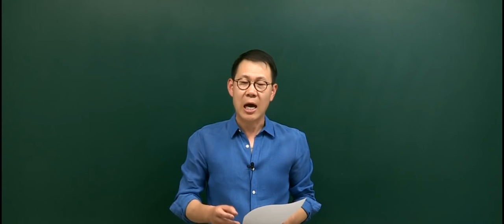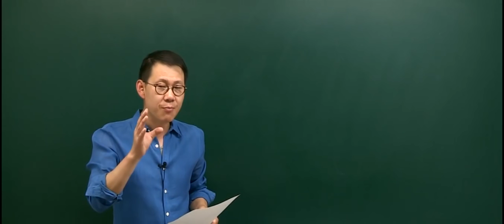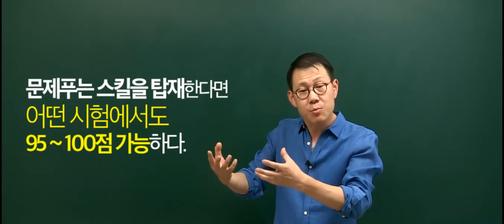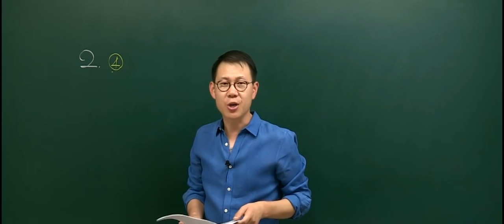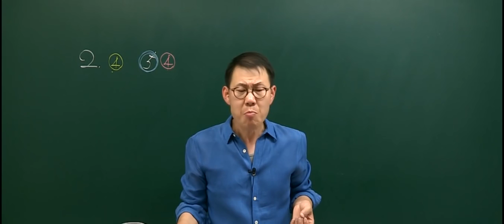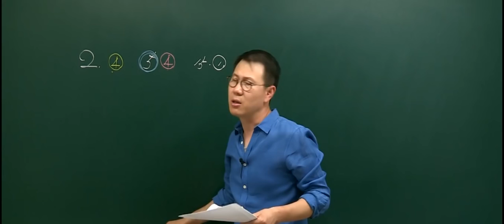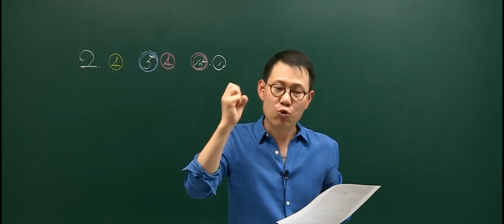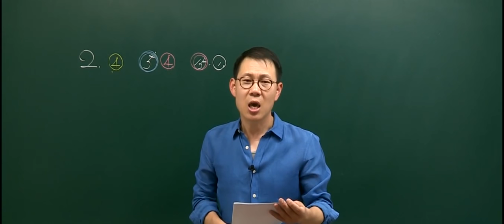20150613 공무원 한국사 서울시 9급 총평 및 해설강의